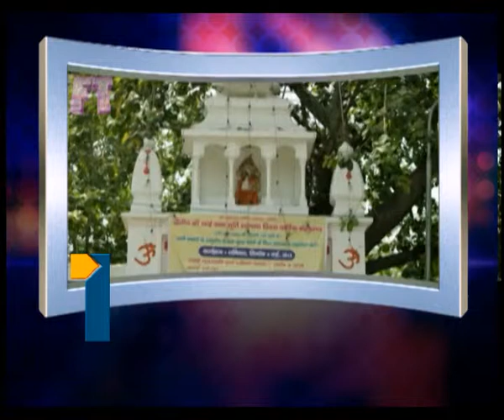freeticket_080613_Part3